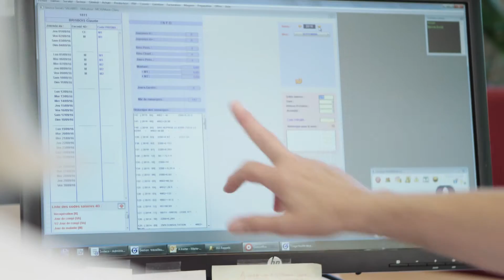EDLA16: finaliste - Ronveaux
Ronveaux, finaliste pour le trophée de l'Entreprise de l'Année 2016